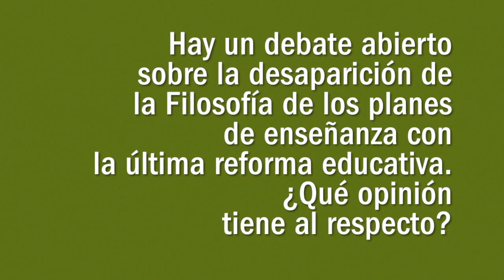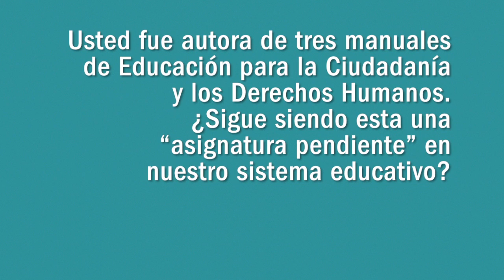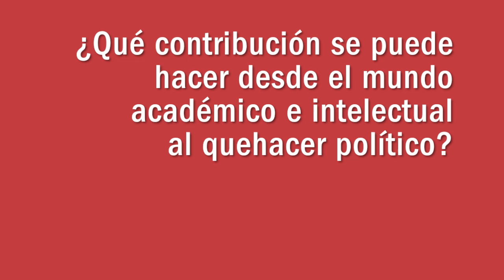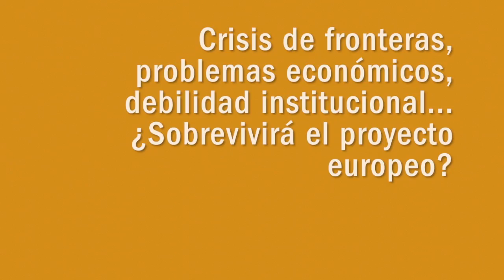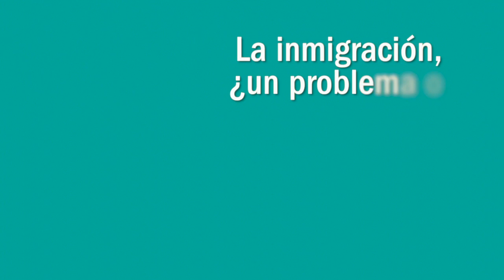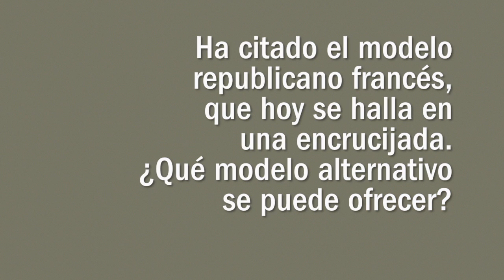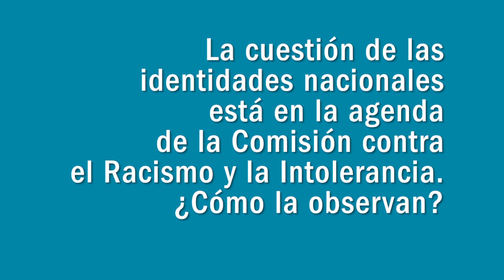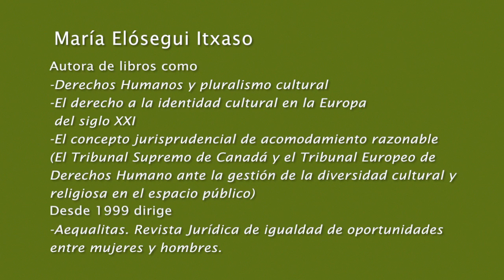Eusko Ikaskuntzako Solasaldiak: María Elósegui Itxaso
“La escuela debería educar en valores políticos y de participación”

María Elósegui Itxaso (Donostia-San Sebastián, 1957)
Catedrática de Filosofía del Derecho en la Universidad de Zaragoza.
Doctora y licenciada en Derecho y en Filosofía.